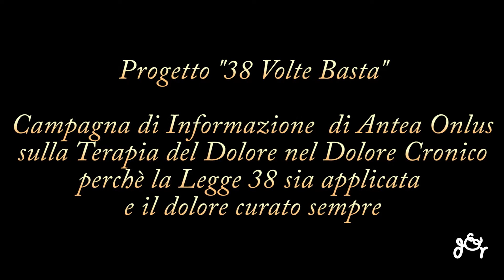Campagna "28 Volte Basta" per la Terapia del Dolore nel Dolore Cronico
E' stata presentata a Roma la Campagna "38 Volte Basta" patrocinata da Antea Onlus che fa riferimento alla Legge 38 del 2010 che per la prima volta introduce in Italia il diritto alla terapia del Dolore.La campagna vuole sensibilizzare ed informare i cittadini sulla possibilità di utilizzare le Terapie del Dolore non solo per i malati terminali ma anche per il controllo del Dolore Cronico che colpisce in Italia più di 15 milioni di persone. Alla conferenza stampa hanno partecipato il Presidente di Antea Onlus Claudia Monti, il Coordinatore Sanitario e Scientifico di Antea Onlus Dott. Giuseppe Casale, il presidente della Regione Lazio Nicola Zingaretti ed Eugenio Finardi che dedicherà ad Antea e alla Campagna la tappa romana del suo nuovo tour per sensibilizzare l'opinione pubblica e far sì che il dolore sia curato sempre e comunque.